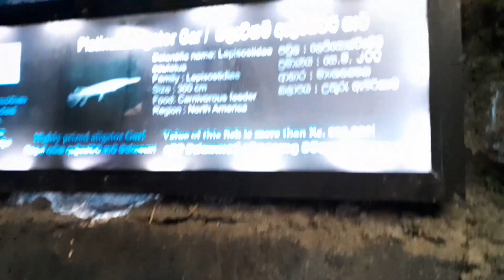sealife | white alligator fish | sea animals | m&k